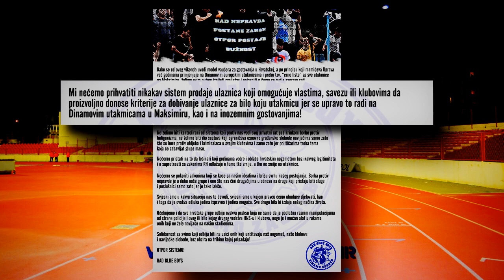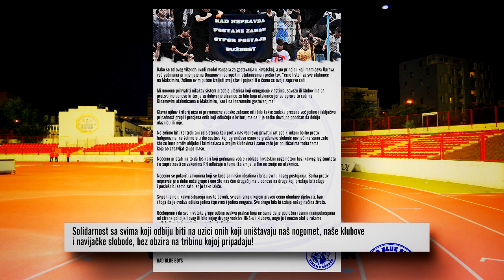Bad Blue Boys/RNK Split - NK Dinamo 19.10.2013.